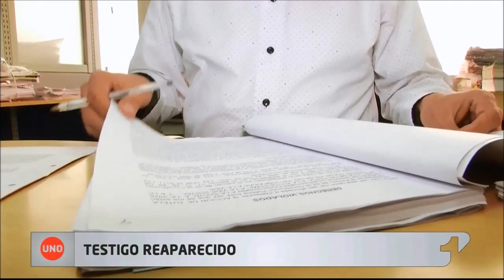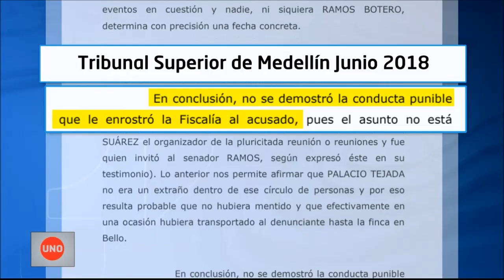Reapareció Mauricio Palacio, testigo clave en caso contra exgobernador Luis Alfredo Ramos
Después de un tiempo de silencio y de inasistencia a los llamados de la justicia, reapareció el testigo Mauricio Palacio, uno de los que declaró contra el exgobernador Luis Alfredo Ramos y cuyo testimonio fue creíble para el ponente del caso en la Corte Suprema, Palacio se contactó con Noticias Uno.